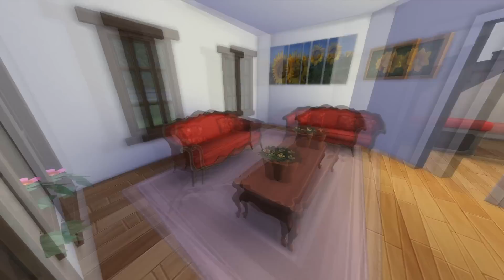The Sims 4 - ยอดนักสืบโคตวย : ตอนที่ 1 : เรียนจีบหญิงกับซันซัน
Xcrosz และซันๆ ชวนเพื่อนๆ เล่นกิจกรรมลุ้นรับไอโฟน 6s ที่เพจซันสแนคครับ

Xcrosz Cast Gaming สนับสนุนอย่างเป็นทางการโดย [DKS] จำหน่ายเกม PC ของแท้ราคาถูกทั้ง, Origin, Ubisoft, Steam และ CODE เกม ONLINE ต่างๆ Steam wallet, รวมไปถึงอุปกรณ์เกม PC คุณภาพชั้นนำอีกมากมาย

My PC
-CPU : Intel Core i7-5820K 3.30GHz
-Video Card : MSI GTX 970 (4GB)
-Mainboard : X99S GAMING 7 (MS-7885)
-RAM : 16 GB
-PSU : 850W
-Windows 8.1

Gaming Gear
-Keyboard : Corsair K70 RGB
-Mouse : SENSEI Raw Frost Blue Edition
-Mousepad : Steelseries N.I.P Edition
-Headset : Scarlett Studio HP60